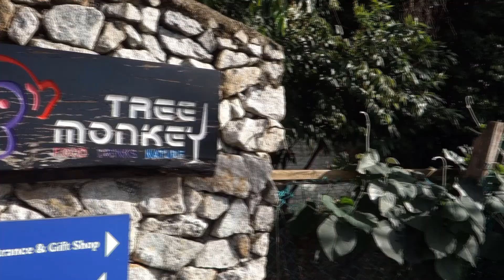Tree Monkey | Where to Eat in Penang, Malaysia | Malaysia Travel Vlog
A thai cafe with a killer view, Tree Monkey, located at the Tropical Spice Farm, wins on both atmosphere and food. If you're looking for some of the best restaurants in Penang to try, definitely stop by Tree Monkey!